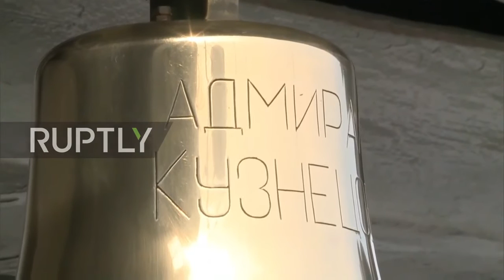Síria: caças russos conduzem missões do porta-aviões Kuznetsov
PT

Vídeo filmado na terça-feira mostrou Sukhoi Su-33 lutadores e Kamanov Ka-27 helicópteros pouso no convés do porta-aviões Almirante Kuznetsov.

Os tiros, que mostram aviões militares retornando de vôos de treino, foram filmados perto da costa síria no convés da nave russa da Marinha.

Crédito: Ruptly TV

EN
Syria: Russian fighter jets conduct missions from the Kuznetsov aircraft carrier

Video footage released on Tuesday showed Sukhoi Su-33 fighters and Kamanov Ka-27 helicopters landing on the deck of the Admiral Kuznetsov aircraft carrier.

The shots, which show military aircrafts returning from training flights, were filmed near the Syrian coast on the deck of the Russian Navy flagship.

Credit:  Ruptly TV